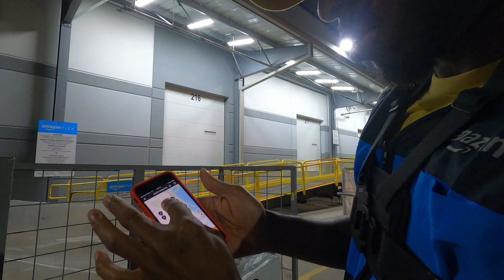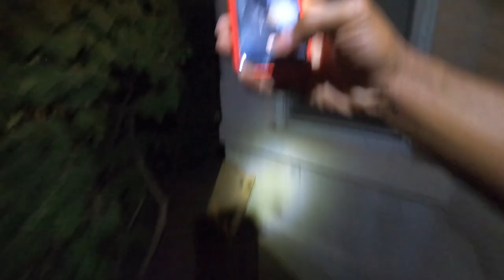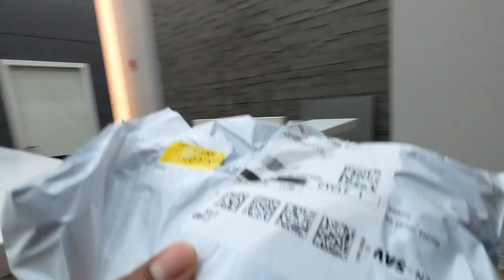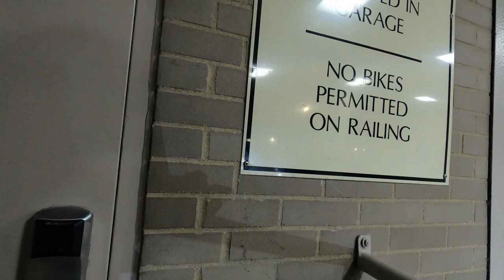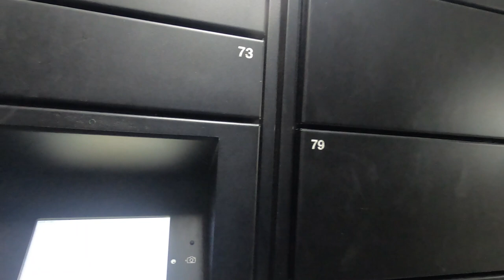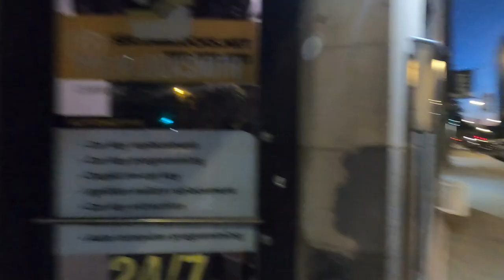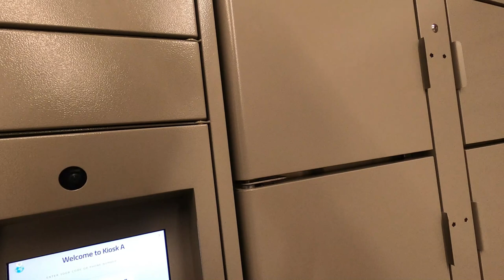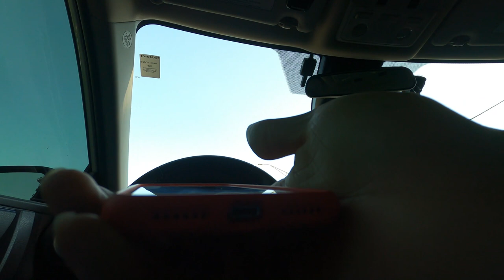What Makes Amazon Flex Deactivate You? 😱 Can I Get Deactivated For Returning Too Many Packages?